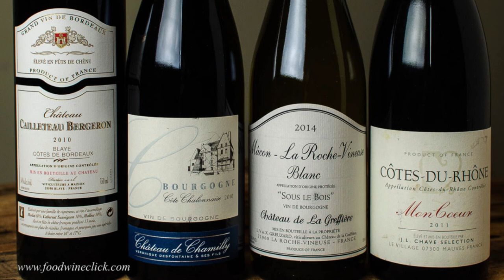How the wine making process started in France | Wine and War | Episode 3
This story starts in 1939, how France was facing difficult time because of war. how the wine makers were struggling with the bombardment and growing wines. this video also explains early wine making process.
Our channel is about hospitality knowledge. We cover lots of cool stuff such as food and beverage service, mocktails and cocktails.